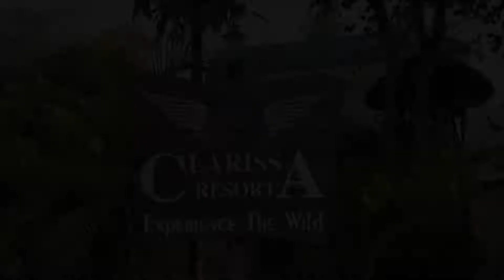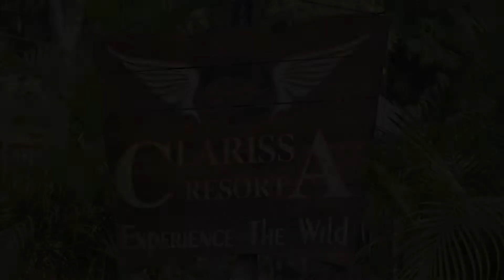Clarissa Resort, Rāmnagar, India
About Property:
Clarissa Resort in Rāmnagar has a garden and a terrace. Boasting a 24-hour front desk, this property also welcomes guests with a restaurant and a year-round outdoor pool. Free private parking is available and the resort also offers car hire for guests who want to explore the surrounding area.
Guest rooms in the resort are fitted with a kettle. The rooms come with air conditioning, and some units at Clarissa Resort have a ...
Property Type: Resort
Address: Village Himmatpur Dotyal, Jhirma Road, 244715 Rāmnagar, India
Searching For
1. Clarissa Resort - Rāmnagar - India
2. Clarissa Resort - Rāmnagar - India Address
3. Clarissa Resort - Rāmnagar - India Rooms
4. Clarissa Resort - Rāmnagar - India Amenities
5. Clarissa Resort - Rāmnagar - India Offers and Deals
Audio Credit:
Track Title: Blank Slate
Artist: VYEN